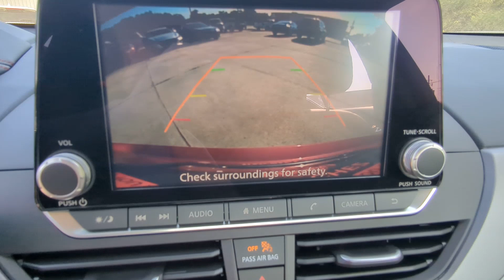2024 Nissan Altima 2.5 SR Natchez, Woodville, Gloster, MS, Vidalia, Ferriday MS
New 2024 Nissan Altima 2.5 SR available at Natchez Nissan located in 203 Devereux Dr, Natchez, MS, 39120.
Stock#: 433804 - VIN#: 1N4BL4CV5RN433804

Enjoy the view of this   2024  Nissan Altima. Take a closer look at this sporty and practical Altima. From its athletic performance to its available all-weather capability to its spacious, comfortable cabin, this stylish, safety-minded mid-size is the ideal family sedan. These are just some of the great options this vehicle comes with: Intelligent Auto on/off High Beams, Pre-Collision System, Lane Departure Warning, Keyless Entry, Back-Up Camera, Remote Engine Start, Woodgrain Interior Trim, Keyless Start, Satellite Radio, Blind Spot Monitor. Get into a family-focused sedan that knows how to have fun. This sporty Altima won't last long. Come in for a fun and easy test drive. Our team will make it the best part of your day.